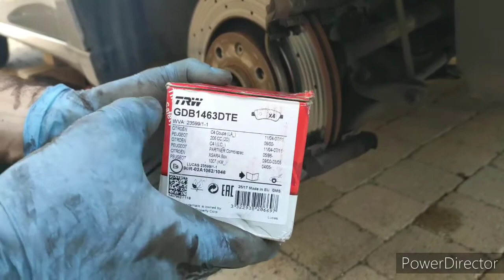CHANGER LES PLAQUETTES DE FREIN AVANT SUR PEUGEOT 208 / 2008 / CITROËN C3 / DS3 (CHANGE BRAKE)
Plaquettes TRW ref: GDB 1463 DTE